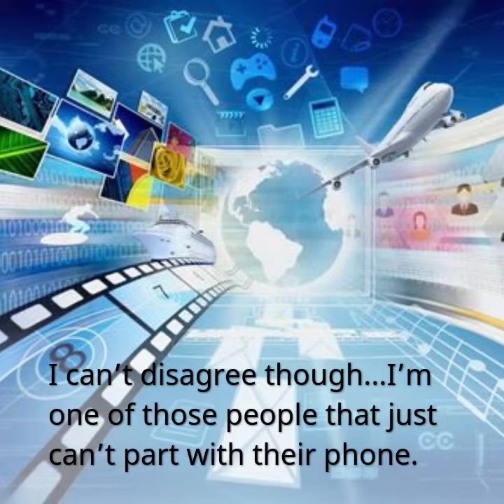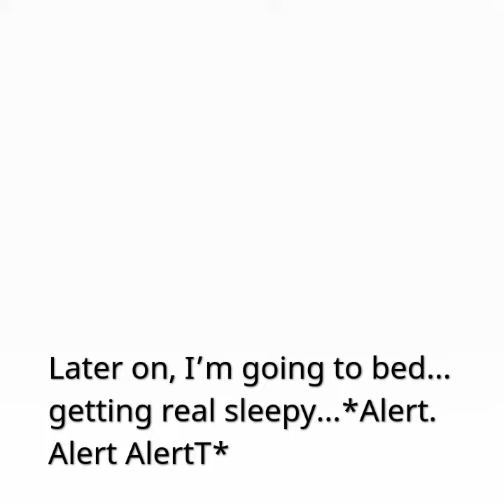Cell Phones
Hey everyone, I'm not a very experienced writer or anything. Please comment and let me know what you think of this piece. Advice and criticism would be greatly appreciated!
My videos about it comedy movies, stories, cartoon